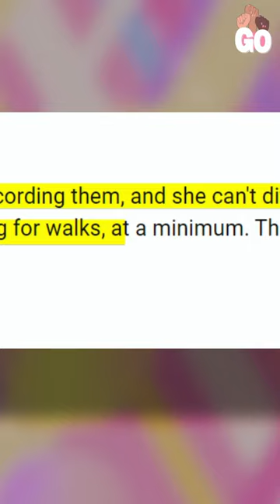🙄 People called her a catfish for this...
Nicci Nunez, a confident and self-loving plus-sized woman who faced an unexpected wave of online harassment. Nicci was accused of catfishing after sharing her worst Bumble match story. Witness the cyberbullying and body shaming she endured simply because of her size. Nicci bravely confronted the ignorant comments and shed light on the realities faced by plus-sized individuals in the online dating world. This eye-opening account serves as a reminder of the importance of acceptance and the damaging impact of body shaming.